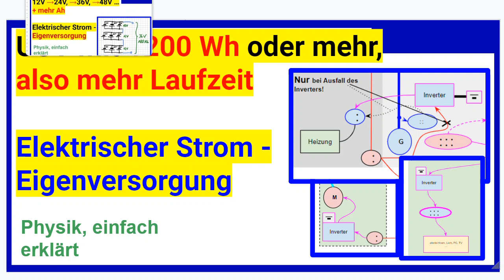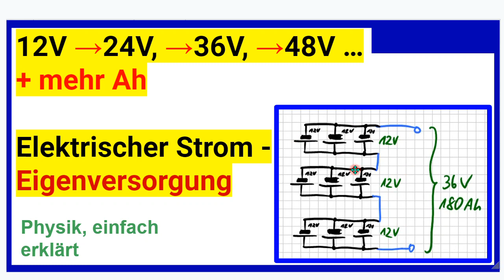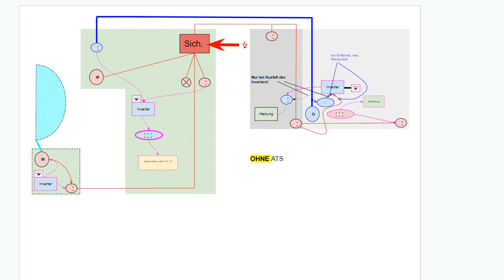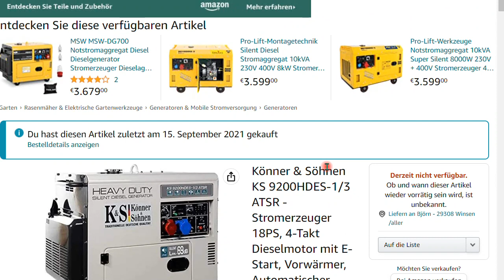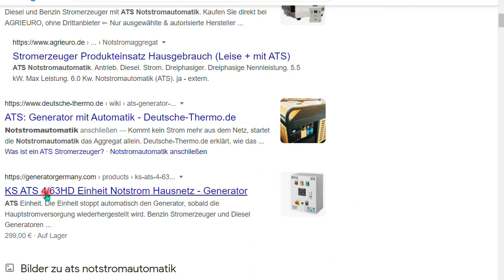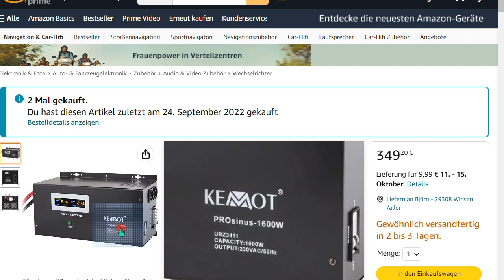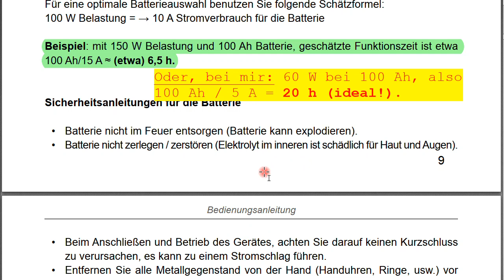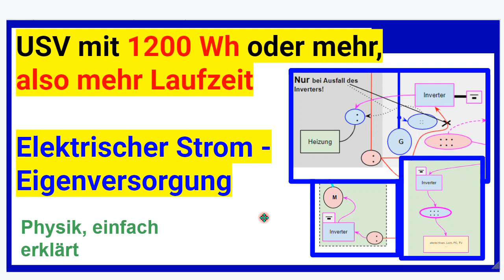Notstromversorgung bei Stromausfall mit 1200 Wh. MEHRERE USV (12V zu 230V), universell zu gebrauchen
+++ Meinungsfreiheit im MaPhy-Forum +++ Lieber dezentrale und starke USV (mit LiFePo4-Akkus) einsetzen, also Kosten sparen und unabhängiger werden! Die Zeit drängt angesichts der Nordstream - Schäden.

Björn Köhler